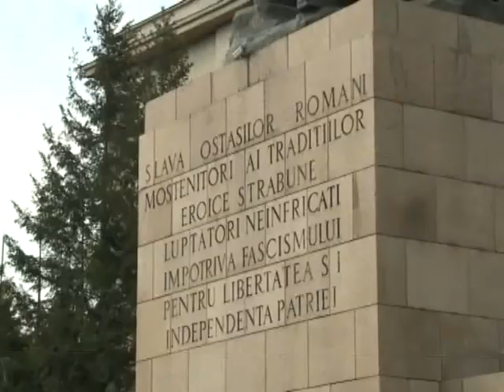Ziua Europei, celebrată în România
Ziua Europei a fost marcată şi în acest an în întreaga ţară. În Capitală, evenimentele prilejuite de data de 9 mai au început încă de dimineaţă, când ministrul Apărării Naţionale, Mircea Duşa, a depus jerbe de flori la Monumentul Eroilor Revoluţiei. Manifestările au continuat în sectorul 2, acolo unde Primăria a oferit bucureştenilor mai multe momente artistice.